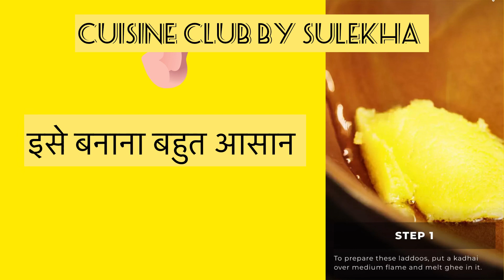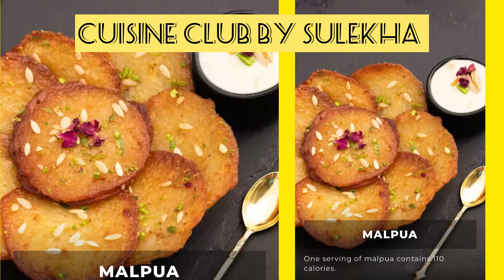त्यौहारों में खाने का आनंद उठाये - Food for Festivities- Chaat- sweets - बेसन लड्डू - Haldirams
त्यौहारों मैं खाने का आनंद उठाये - Food for Festivities- Chaat- sweets - बेसन लड्डू -